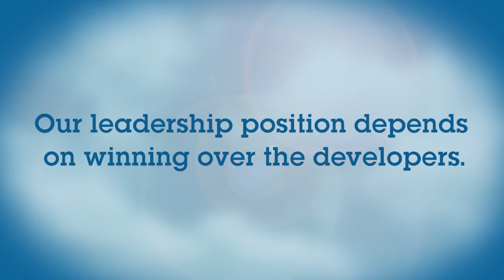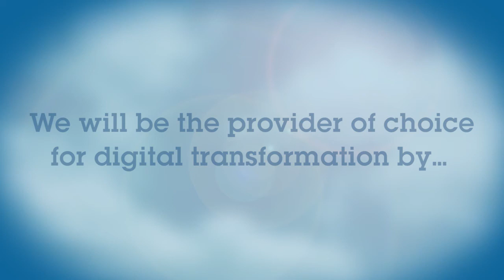IBM Cloud: Pioneering Digital Transformation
Danny Sabbah, IBM Cloud CTO & GM of IBM’s Next Generation Platform, shares his insights on the digital transformation and how it's the business reason behind the challenges being put in front of clients. Cloud is not an end in and of itself - it's the foundation for transformation. That's why IBM believes an open, hybrid cloud gives clients the most freedom, flexibility, and opportunity for success.